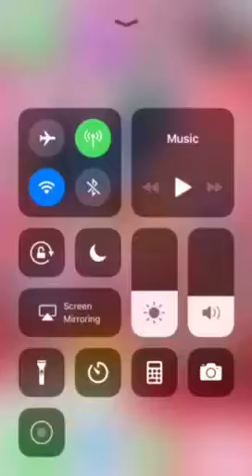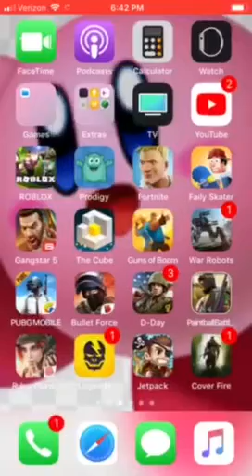Albert becomes a super rat!!!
Albert becomes a super rat!!! How long: 1:13 maybe,